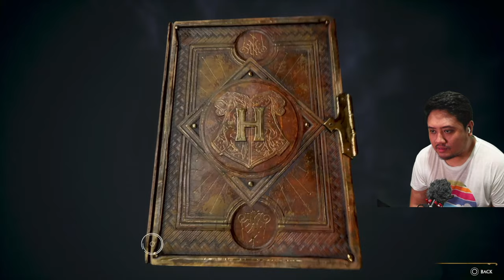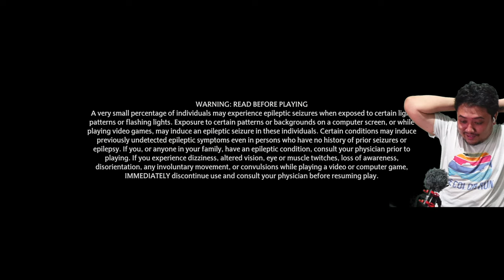PS5 Live - Hogwarts Legacy Part 2